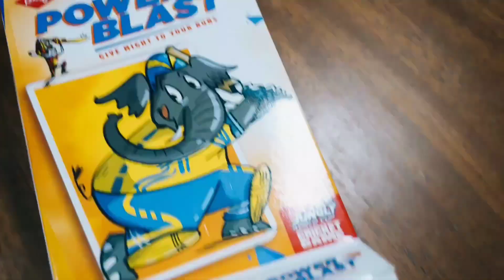POWER BLAST - JUNGLY World Cup Cricket Card Game (Teaser)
Knock your opponents out or knock them out of the park! Challenge the Junglys! This is your chance to hone their skills! Do you have what it takes to make the target?! Use your smarts, use your memory! Remember, with Power Blaster Lorsy you can blast your way to victory! Pick matches, win matches!